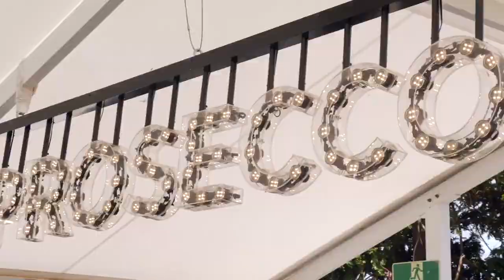SEPPELT The Park 2019, Melbourne Cup Carnival Activation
We’re super thrilled to work alongside Seppelt Wines as we launch their limited edition Sparkling Prosecco Can in style at The Park, Flemington during the 2019 Melbourne Cup Carnival.

The 'wine in a can' format is booming in Australia, with label mates Squealing Pig and T'Gallant rounding out a majority market share in the fast growing category for Treasury Wine Estates

We incorporated the unique packaging design into the key branding areas of the impressive two-level Seppelt footprint, taking care to complement the existing 'Unearth Greatness' key visual; ensuring a cohesive and impactful design.

The 'Prosecco Deck' makes a return for 2019 providing  some of the best views in The Park, while the extremely popular photo booth got a striking makeover with black pressed metal and florals.

A huge thanks to all the partners and suppliers who helped us bring this brilliant brand experience to life.